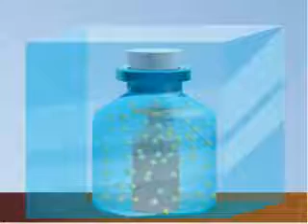property gas 2